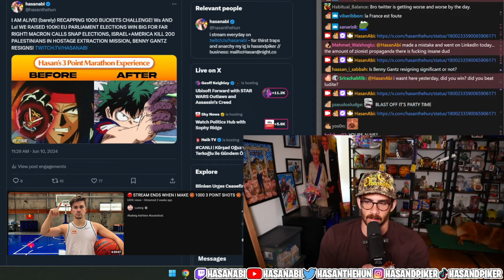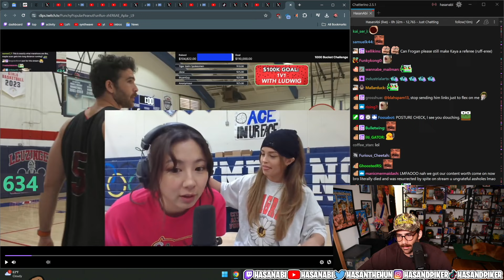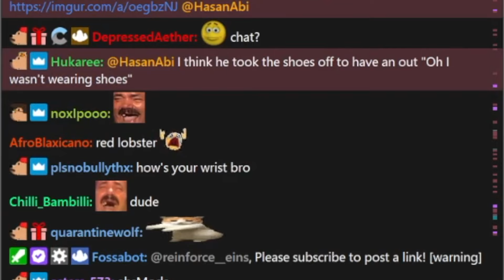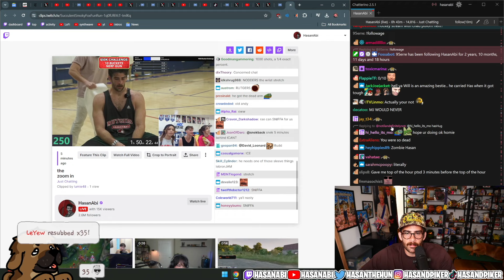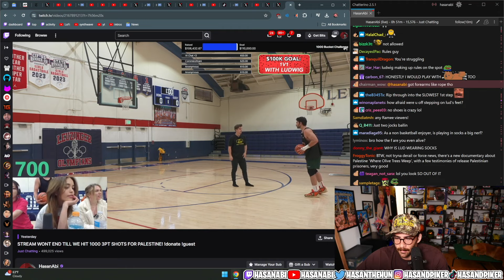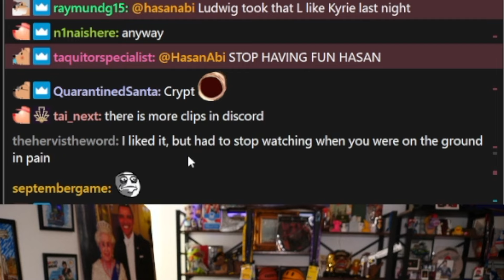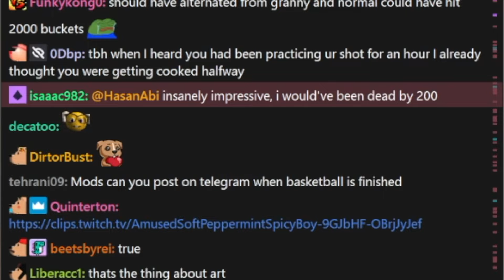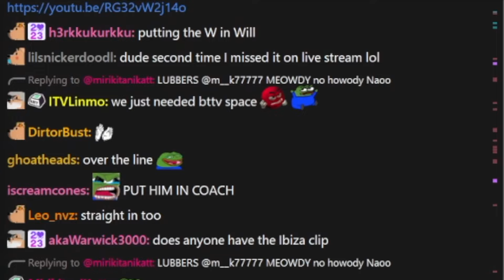Hasan Recaps The 1000 Buckets Challenge | HasanAbi Reacts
Hasan Recaps The 1000 Buckets Challenge / Charity Stream  - This is a FAN channel - edited by me (HasanAbi Reacts).